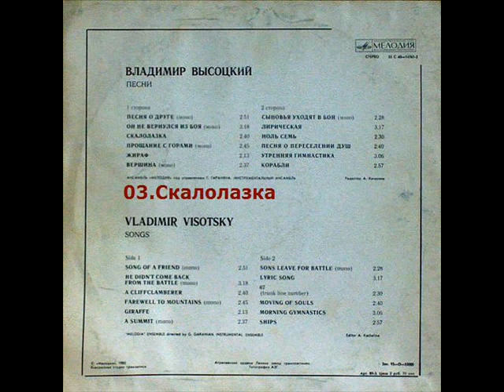03 Владимир Высоцкий - Скалолазка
Utwór „Скалолазка” pochodzi z albumu Владимир Высоцкий – „Песни” wydanego w 1980 r. przez wytwórnię Мелодия 33 С 60—14761-2
Władimir Siemionowicz Wysoki (Владимир Высоцкий) (ur. 25 stycznia 1938 w Moskwie, zm. 25 lipca 1980 tamże) – rosyjski pieśniarz, bard, poeta i aktor. Rosyjski opozocjonista. Miał bardzo duży wpływ na Jacka Kaczmarskiego, który śpiewał jego piosenki, a także na Wojciecha Młynarskiego, który był dla mnie najwybitniejszym tłumaczem i wykonawcą jego utworów.